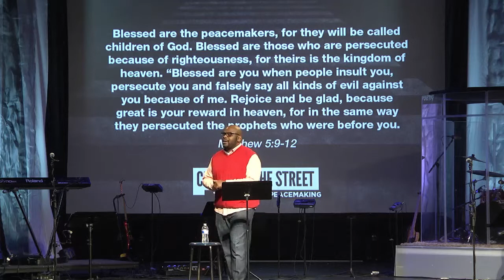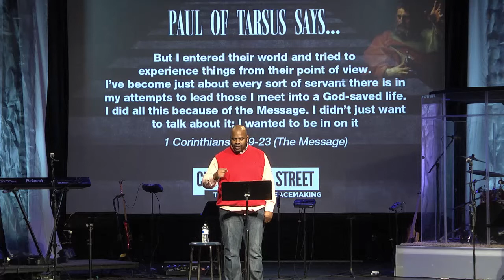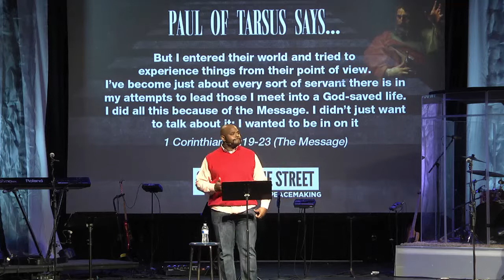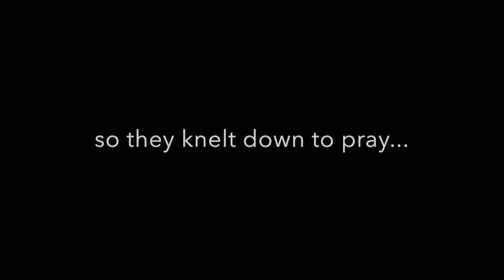independent-Crossing the Street.mp4